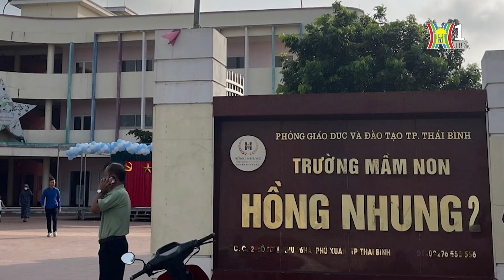Vụ trẻ tử vong: Khởi tố tài xế và 2 cô giáo| Tin tức mới nhất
Tối 29/5, lãnh đạo UBND xã Phú Xuân (thành phố Thái Bình, tỉnh Thái Bình) xác nhận, tại trường mầm non Hồng Nhung 2 (có địa chỉ tại xã Phú Xuân, thành phố Thái Bình) xảy ra một sự việc nghiêm trọng khiến một trẻ mầm non tử vong nghi do bị bỏ quên trên xe đưa đón của trường. Cơ quan công an quyết định khởi tố tài xế và 2 cô giáo